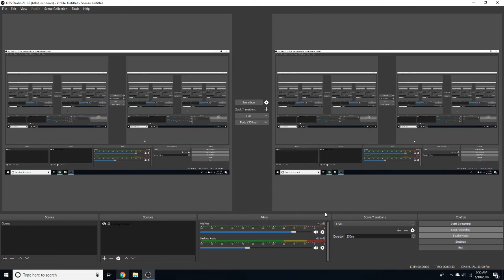how to work OBS